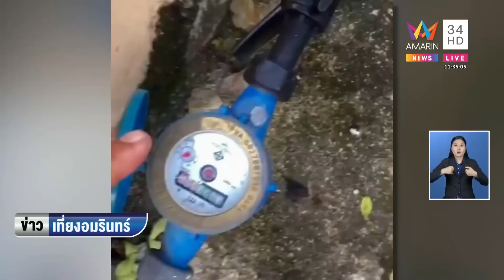เจ้าของบ้านช็อก! ลูกลอยเสีย จ่ายค่าน้ำกว่า 4 หมื่นบาท | ข่าวเที่ยงอมรินทร์ | 11 มิ.ย.65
เจ้าของบ้านช็อก! ลูกลอยเสีย จ่ายค่าน้ำกว่า 4 หมื่นบาท